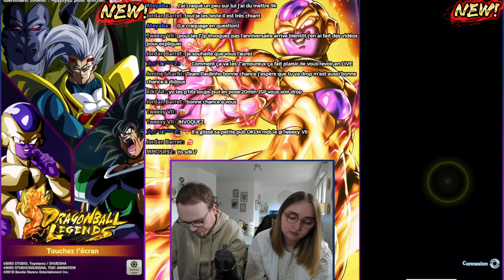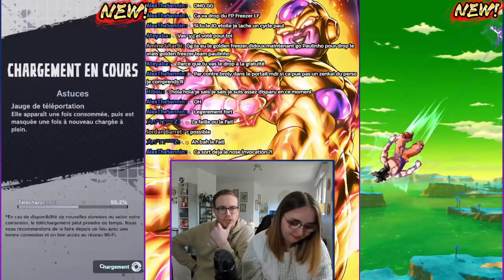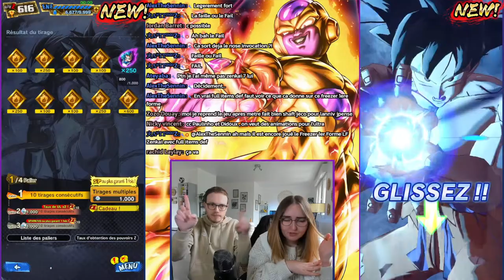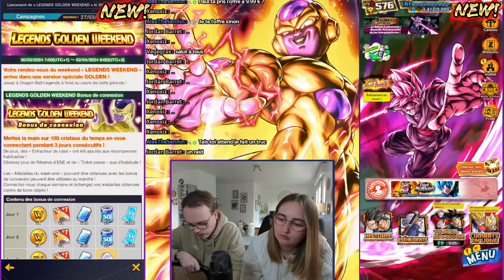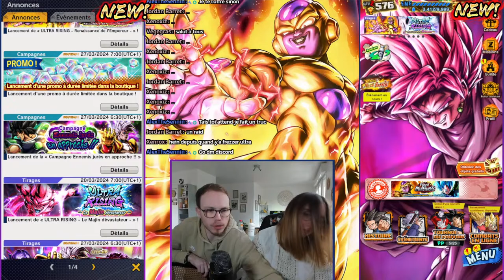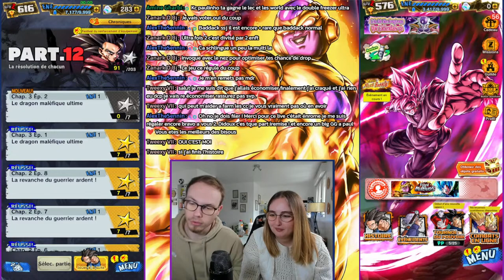LIVE🔴 DUEL INVOCATIONS GOLDEN FREEZER ULTRA ! DB LEGENDS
Yooooo bienvenue pour le live duel invocations pour chopper le nouveau Golden Freezer ULTRA !!
Si tu veux nous soutenir, clique sur "Rejoindre" et en plus tu pourras avoir des émotes à spam dans le chat ! En vous remerciant